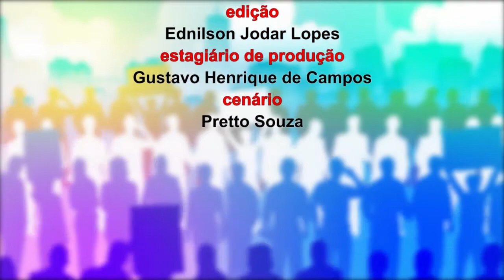Eduardo Nosé Tavares, empresário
O empresário Eduardo Nosé Tavares fala sobre energias alternativas. Depois de anos atuando no mercado, Tavares responde por uma empresa que presta serviços ao setor de geração de energia eólica. Ele explica aspectos sobre a produção dessa forma de energia limpa e o quanto é possível explorá-la ainda mais no Brasil que, segundo ele, tem grande potencial gerador de energia eólica.